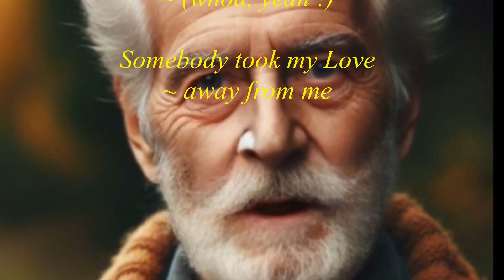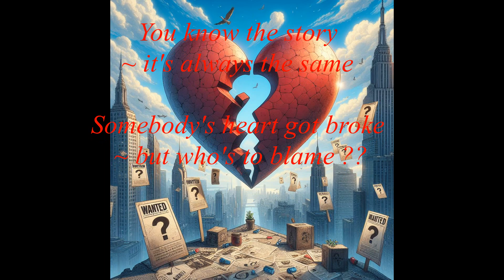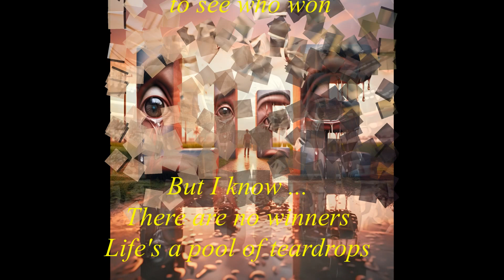Nobody Cried Like I Did